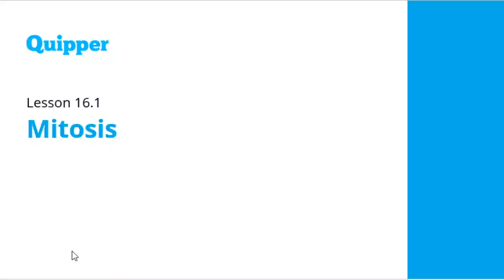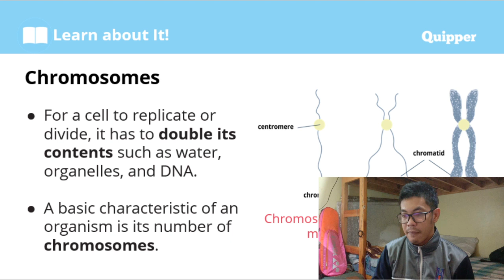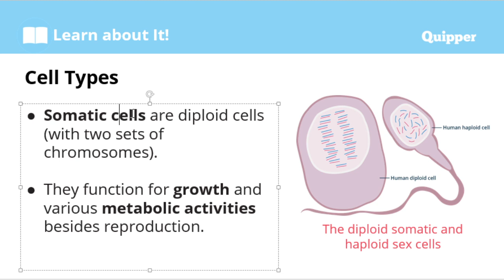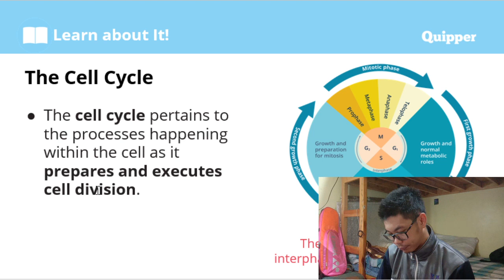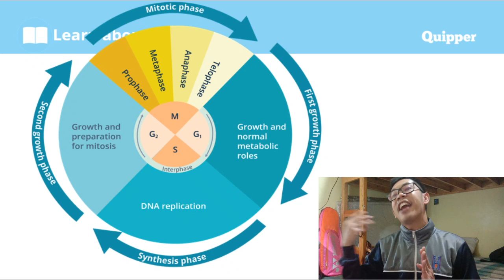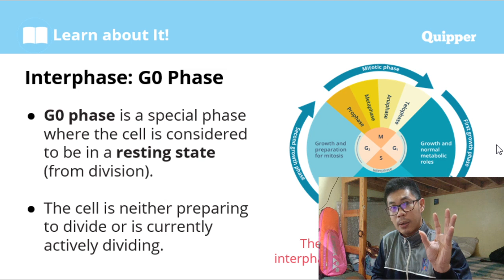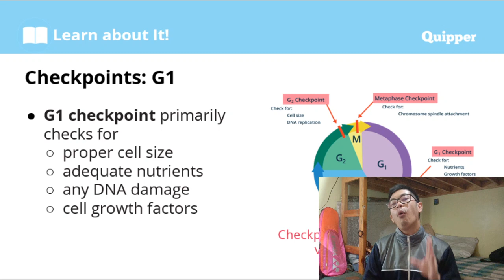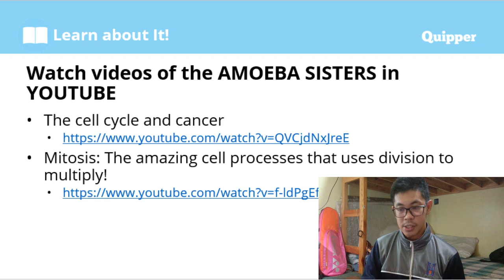Cell division (part 1 - introduction)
Part 1 of 2 series of cell division

4:55 - Start of the lesson
6:25 - Genetics and heredity
10:17 - Cell reproduction
12:12 - Chromosomes, chromatin and chromatids
19:50 - Types of cell (somatic cells vs. sex cells)
25:37 - Additional youtube video to watch (amoeba sisters)
28:30 - Cell cycle
31:08 - Interphase
33:28 - G1 phase
35:38 - S phase
41:46 - G2 phase
42:59 - G0 phase
46:50 - Checkpoints
53:41 - Cancer

Related video for you to understand more the topic